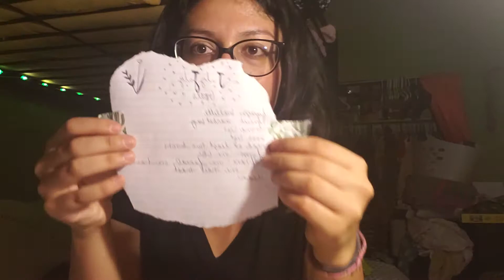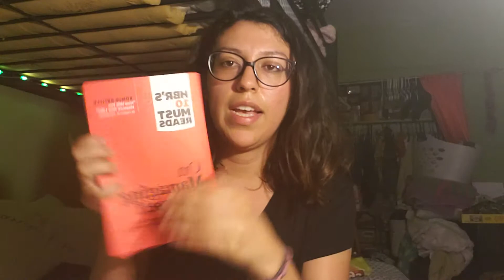BRENDA GETS HER SHIT TOGETHER part 1